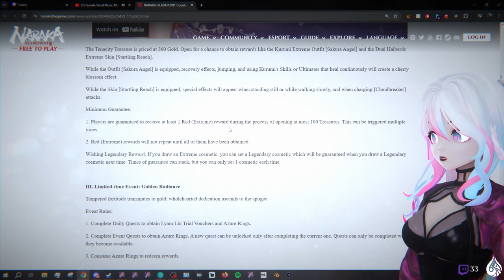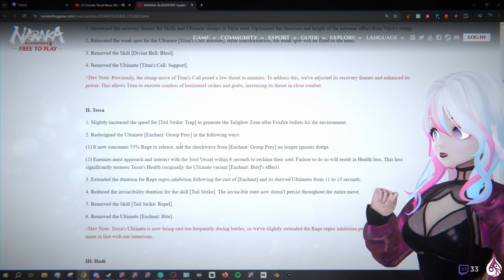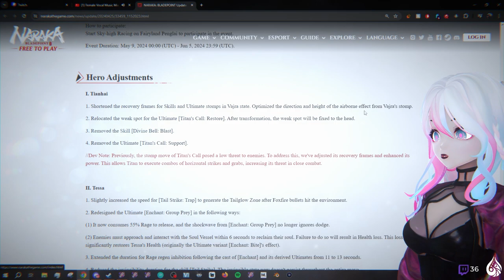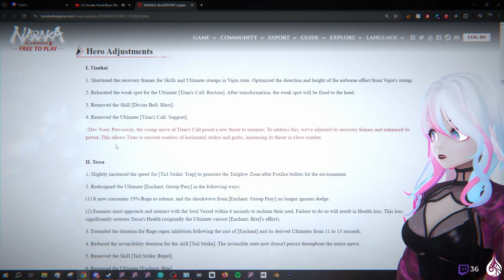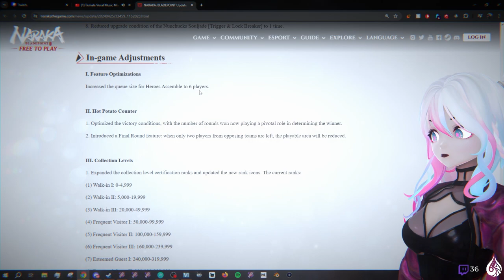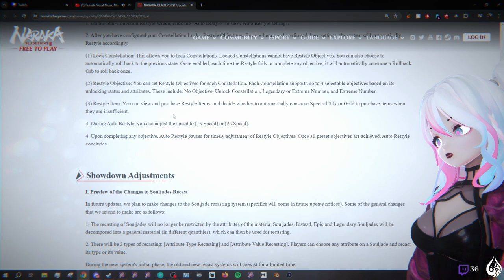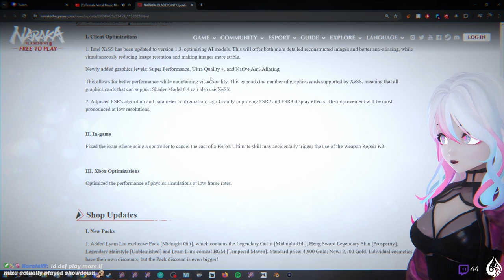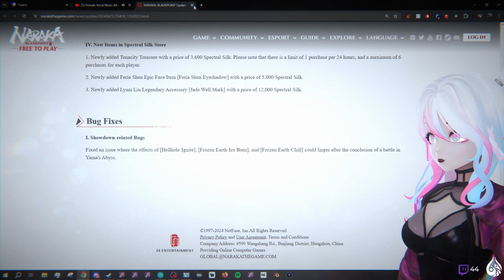New 5/8 Naraka Bladepoint Patch Notes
Mizuki reviews Naraka Bladepoint Patch Notes from the update on May 8, 2024!